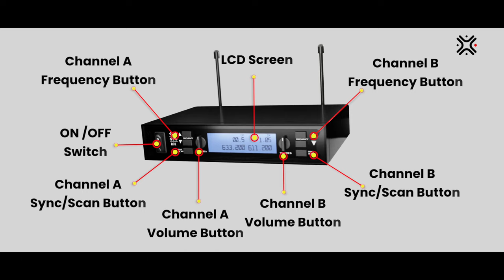Introducing Xtreme Acoustics XAB02 UHF Dual Channel Microphone System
Presenting the all-new XAB02 UHF Dual Wireless Microphone System!

Who said incredible audio needs to break the bank? Take the stage with this system that promises to level up your Live Performances, Karaoke, Events and more!

1) The transmitter is made of all die-cast durable plastic mould, which makes better hand feeling and the product sturdier.
2) Infrared automatic synchronization technology, the receiver can quickly set into the same frequency as the transmitter.
3) Latest UHF transmission rate of 618-865 MHz with multi-level, narrow band high and mid frequency for optimum channel selection to avoid any frequency disruption.
4) ALC circuit inbuilt to avoid sound distortion with large speakers, PA Systems etc.
5) Maximum working distance of 60-80 meters. Professional audio output with XLR balanced output and 6.35mm unbalanced output.
6) Bright LCD screen on receiver and microphone to display channel and channel selection, volume and battery status.
Now available at a special launch price! Get in touch to know more.